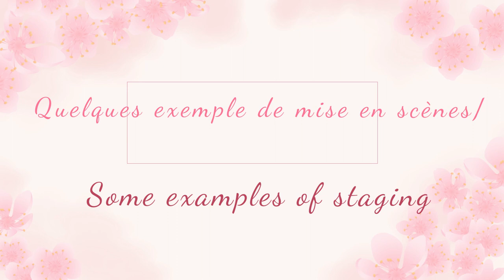we build a romantic bed for our minifee, MSD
See you this month for a new project
we build a romantic bed for our minifee, MSD, Unoa, Bimong or 1/4 dolls.

This model is sold as a Kit, to assemble yourself.
By buying this furniture (on my site), you will receive a complete video tutorial to assemble and customize it step by step.

This kit consists of:

- different parts to assemble the bed
- the foam mattress to cover

I will give you assembly and painting advice. do not hesitate to see my other furniture to be assembled using tutorials.

you will find everything you need to create and furnish your dioramas, roomboxes and customize your dolls of all sizes (1/8, 1/6, 1/4 and 1/3)